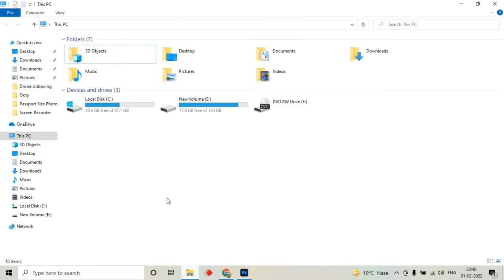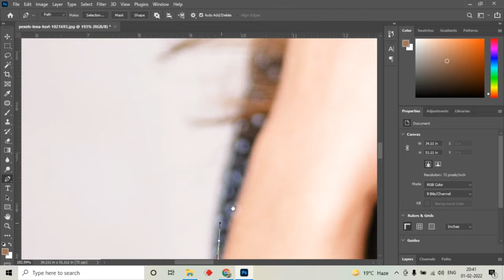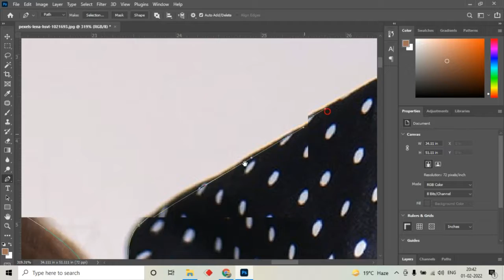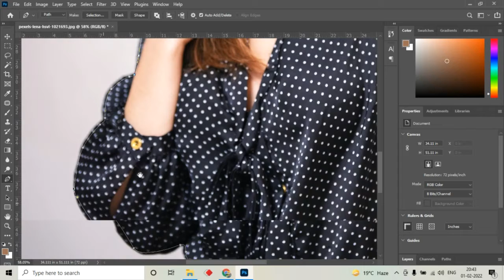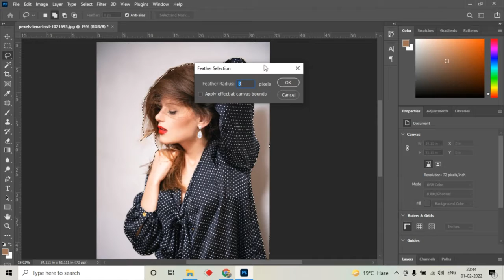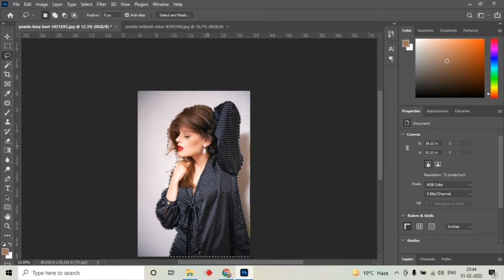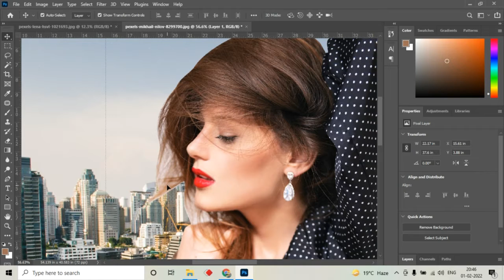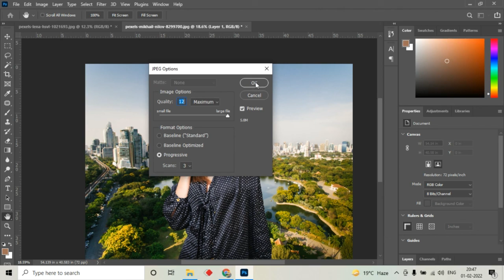Back Ground Change Kaise kare in 2 Minutes only Background Change in Photoshop बैकग्राउंड चैंज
Back Ground Change Kaise kare in 2 Minutes only Background Change in Photoshop बैकग्राउंड कैसे चैंज करे
how to change Background in Adove Photoshop easy Trick